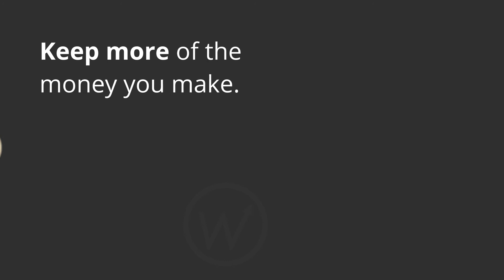Solve Your Cashflow Problems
Do you find in your business that you constantly have more "month" than money? Cashflow is one of the most significant problems for small businesses & their owners.

I have had customers that constantly struggled with cashflow issues. I had one that constantly talked about his "cashflow crunch"... & every month was a cashflow crunch. That's not a cashflow problem. That's a pricing model problem.

If you're relying on low prices & fair credit terms to your customers to make sales, you are setting yourself up for cashflow problems down the road.

If you're providing a service, people think in terms of getting the service & then paying for it. However, if you provide a product, people tend to think in terms of paying for the product, then taking the product home with them. You don't get to use toilet paper & then pay for it. You have to pay for the toilet paper in order to take it home & use it.

So, the question is, can you productize the service you're offering? Can you set up your service in such a way that you're offering it as a product?

Netflix is a service. Netflix allows you to watch their movies & their shows that they put online, but you pay for that with a set monthly amount. You don't pay after you watch the movie.  So, Netflix has taken the service of providing this content, & they productized it. They've offered it to you in a way that you pay up front for the next month worth of unlimited streaming.

How can you set up your service so that it's offered under similar terms? Are you taking a retainer? Are you charging an upfront fee for the work that you're about to do? Are you charging on a subscription model? You get unlimited access to what I can provide for a set fee upfront.